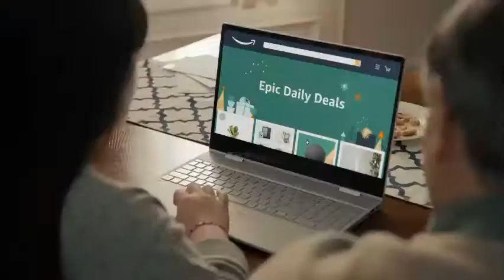Handbell Hammerschtein's REUPLOAD!!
ORIGINAL VIDEO!!